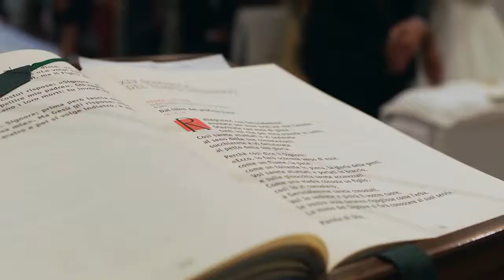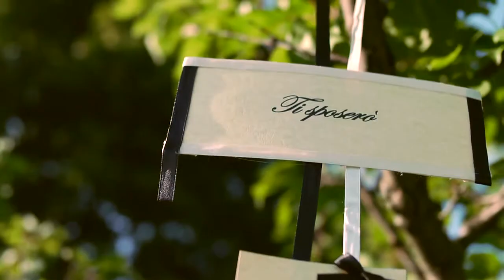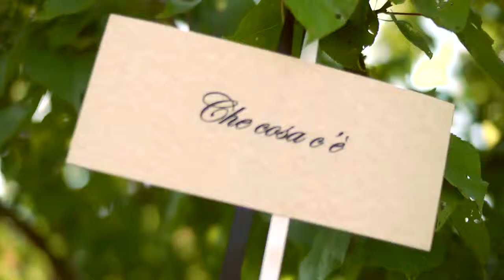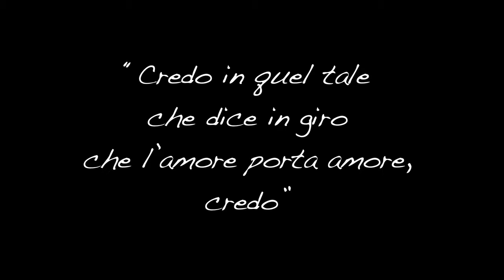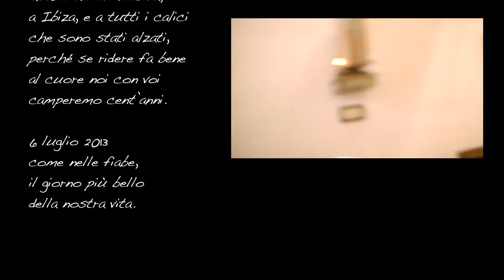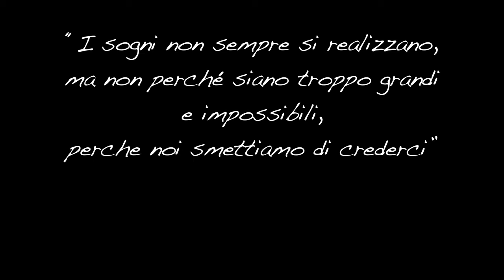Tommaso e Caterina